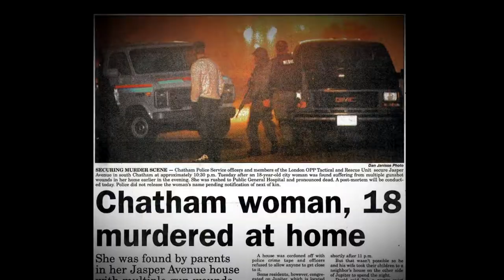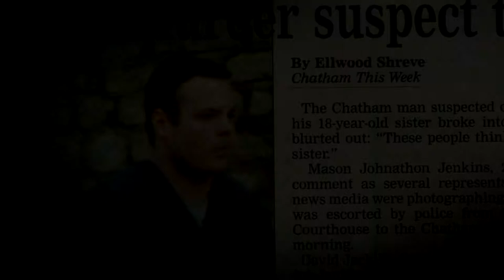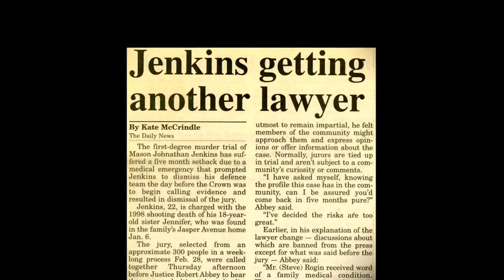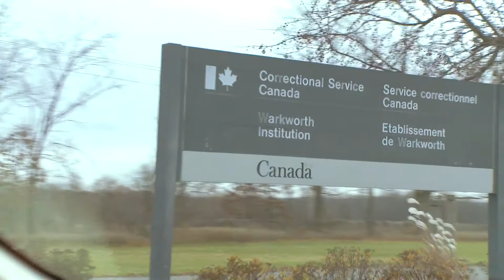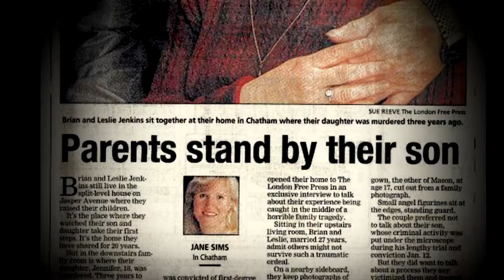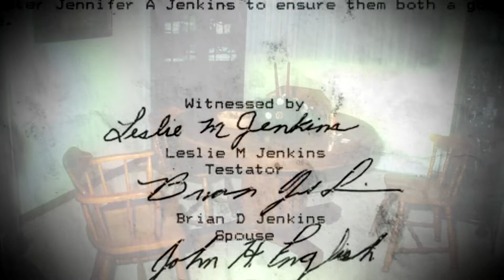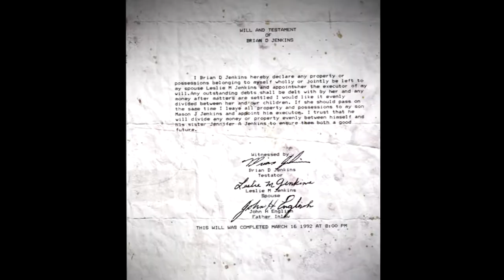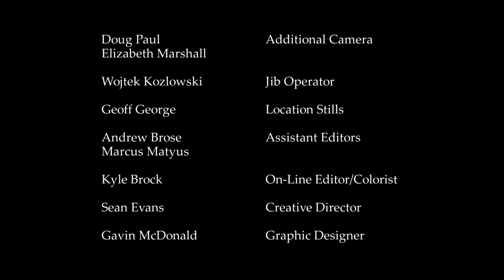Life with Murder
When their son is accused of murdering his sister, a mother and father face  perhaps the most awful decision any parent could have to make: whether to  break with their son or accept him back into the family.

Directed by John Kastner  - 2010 | 94 min